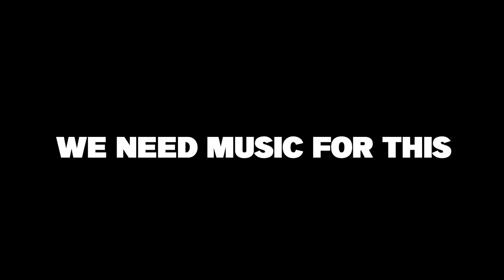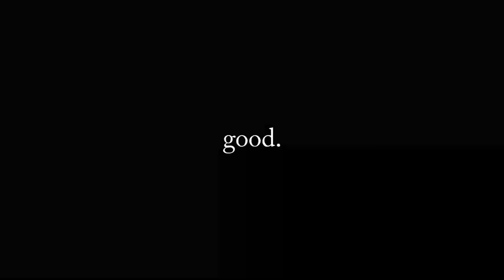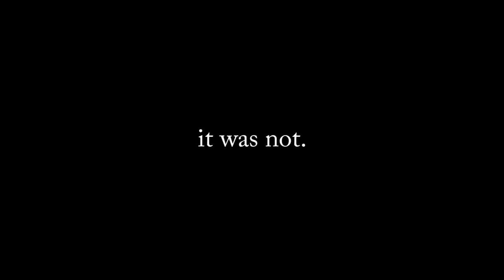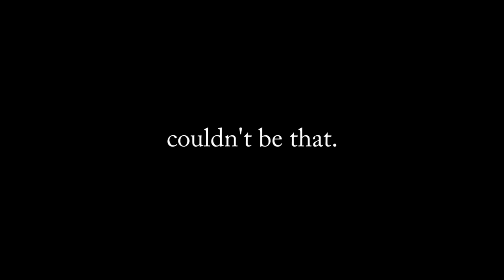I Survived 500 Days in MODDED HARDCORE Minecraft. Here's what Happened...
Credits to @Luke TheNotable For The entire 100 Days concept

As If Minecraft hardcore wasn't bad enough I've Modded the Heck out of it. And I'm going to survive 100 days in modded hardcore, modding it with the MC ETERNAL or die trying. Will I survive 100 days in modded Minecraft or will I end up dieing in one of those 100 days.

MY STUFF!